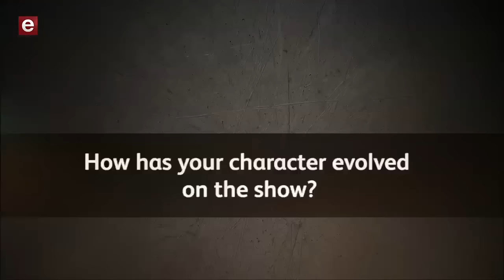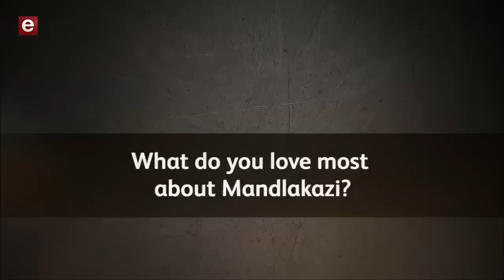Nambitha Mpumlwana on Ashes to Ashes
Nambitha Mpumlwana aka Mandlakazi talks about her character on Ashes to Ashes Season 2. Starts Monday, 14 March 2016.